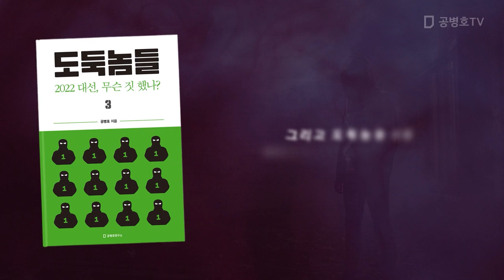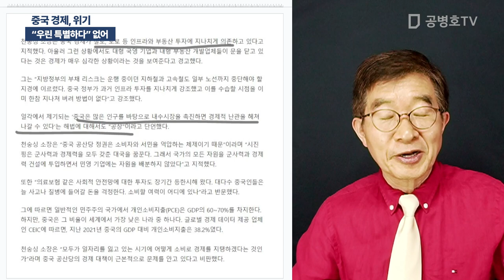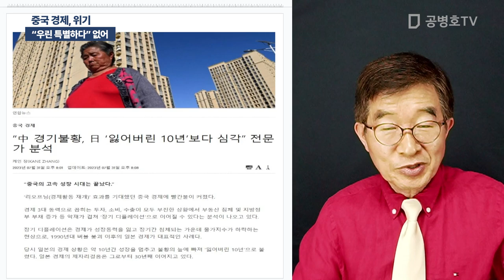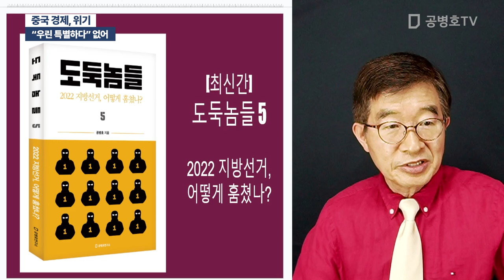중국 경제, 위기 / "우린 특별하다" 없어 [공병호TV]